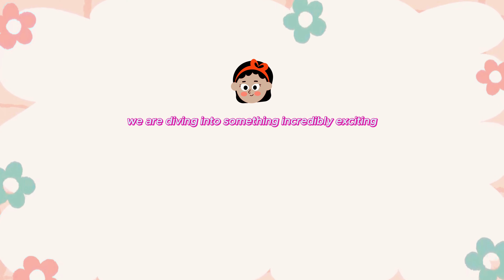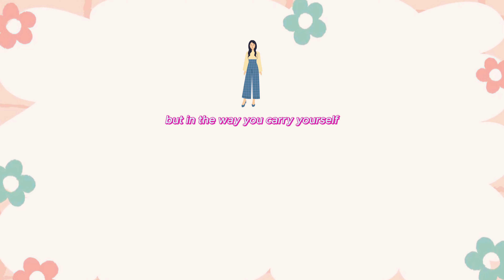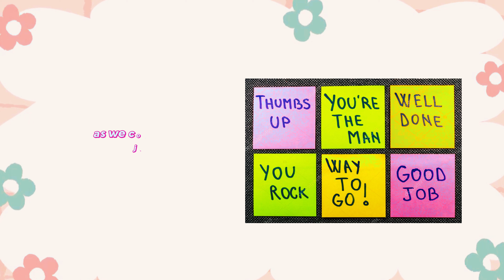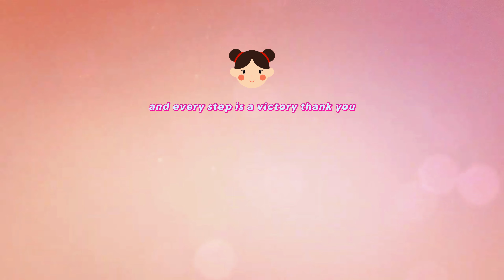The Glow-Up Blueprint: Transform Your Appearance with Simple Yet Powerful Tips ☁️👗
» Welcome back, beautiful souls! Join me on an exciting journey with 'The Glow-Up Blueprint.' In this video, we'll explore transformative tips to elevate your appearance effortlessly. From self-care rituals to embracing your unique style and cultivating a positive mindset, each step is a victory in your personal glow-up journey.

🌟 Self-Care & Radiant Skin: Discover the key to unlocking your inner radiance through daily self-care rituals and mindful habits for healthy skin.

👗 Embrace Your Style: Fashion is your art; express your individuality through clothing choices that resonate with your personality. Confidence is your best accessory.

💖 Power of Mindset: Explore the magic of positive affirmations and learn how to turn life's challenges into stepping stones for growth.

Before we wrap up, I'll share a personal glow-up moment, a story of overcoming challenges or a mindset shift. 'The Glow-Up Blueprint' is more than a guide; it's an invitation to transform how you look and feel.

Thank you for joining me on this transformative journey. Until next time, keep shining and embracing your unique beauty. You've got this! ✨

💌 In this video, learn how to take care of yourself both mentally and physically with these helpful self-care tips. as teens, we are facing many challenges that make us go through hardships, but with self-love and the right self-care, we will be ready and prepared to face new challenges. so, watch this video up until the end.

glow up plan,
glow up secrets,
extreme glow up,
glow up advice,
how to actually glow up,
glow up mentally and physically,
how to be prettier,
how to look better,
how to look beautiful,
effective makeup,
makeup tips,
how to find my style,
how to look cute,
glow up blueprint pyramid,
2024 glow up,
transform your look with simple yet powerful tips,
basic makeup guide every girl should know,
basic makeup steps,
basic makeup steps every girl should know,
basic makeup steps every girl should know easy makeup guide for teens,
easy makeup guide for teens,
easy makeup tips for beginners,
easy makeup tips for girls,
guide to makeup,
how to do makeup step by step,
makeup step by step,
makeup step by step guide for beginners,
makeup step by step tutorial,
makeup steps tutorial,
makeup tips
glow up faster,
glow up fast tips,
glow up fast reddit,
glow up subliminal fast results,
how to glow up fast tiktok,
how to glow up fast at home,
how to glow up fast aesthetic,
how to glow up fast - tricks secrets and hacks,
how to get a glow up fast,
how to manifest a glow up fast,
how to get a glow up fast for guys,